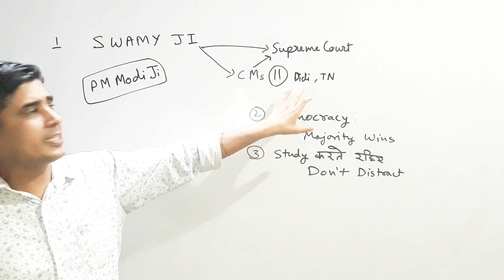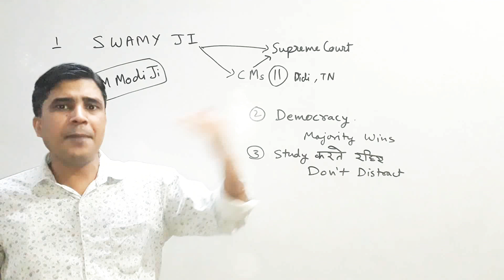NEET JEE POSTPONED ,supreme court and swamy ji, request to Modi ji,swamyji_helpneetjeestudents